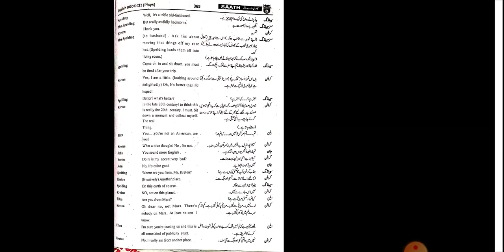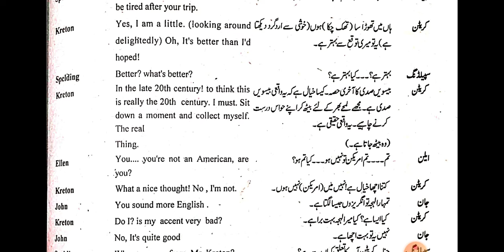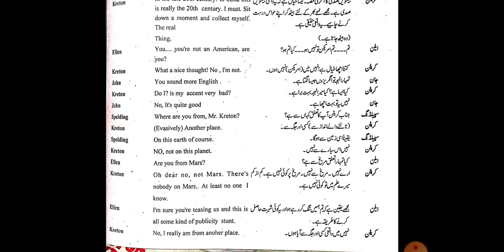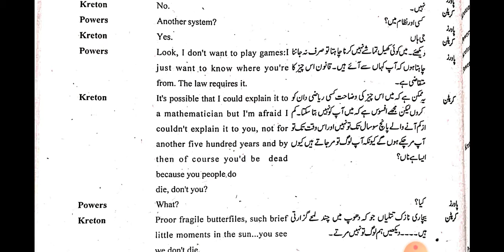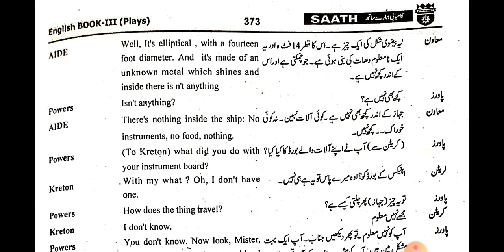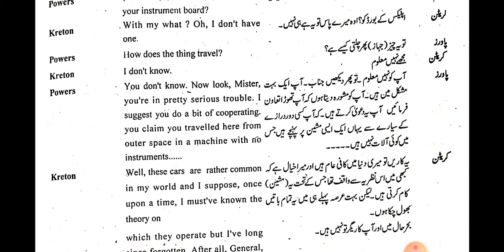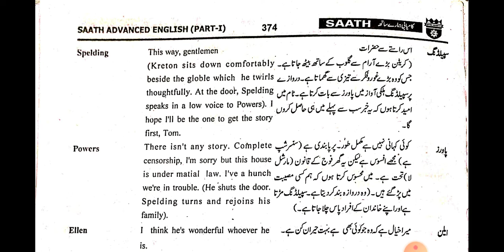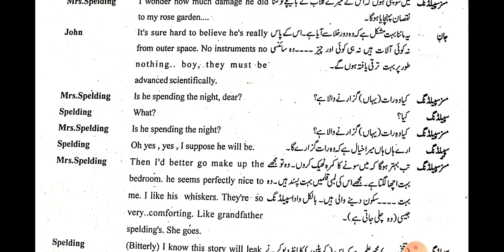1sy year ...play...Visit to a small planet #2